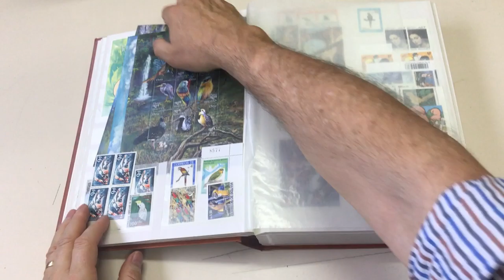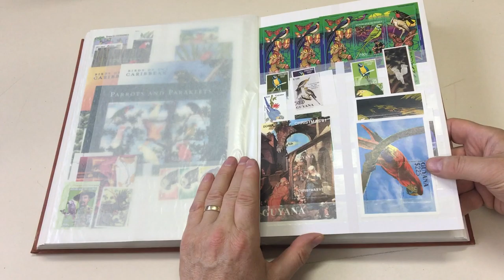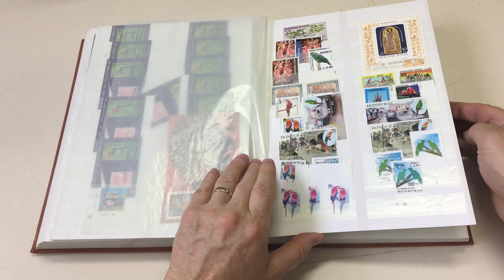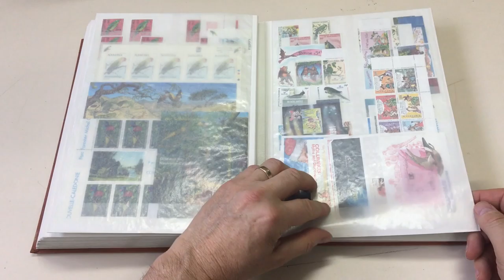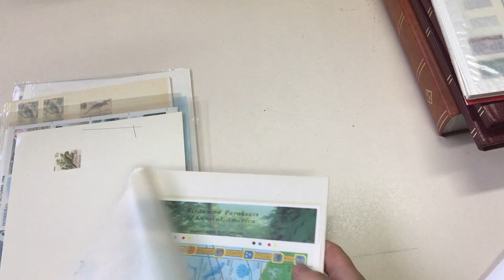Auction 231 Lot 760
Extensive collection in three & a half stockbooks crammed with mostly post-WWII singles blocks M/Ss sheetlets & setenant strips from every country that has anything at all to do with parrots, some minor varieties & many proofs & colour separations, the many we checked are all very fine unmounted; plus some earlier material including North Borneo 1922 Exhibition 12c with Stop after 'EXHIBITION.' (minor tonespots), USA Columbus mint 6c 10c & 15c plus 10c stamp-size die proof, etc. Lots of material is overlapped or otherwise obscured so careful inspection is recommended. (Qty Qty)